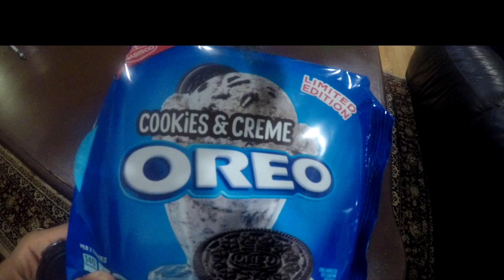15K CALORIE CHALLENGE | MAN VS FOOD | EPIC CHEAT DAY | ANTMAN REMATCH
Watch me attempt the 15,000 calorie challenge!! All the money we make from this video will be donated to a charity to help feed the hungry.

I did the 15,000 calorie challenge but did not fully complete it so I said why not try another one?!! I had so much fun filming and editing this so I hope you enjoy it as much as I did!

Please bare in mind, it's just a bit of fun and wouldn't recommend you do this if you don't feel comfortable with it!

FREE SHIRT,TANK,OR HOODIE USING CODE ”OUTLAWLAB4280" or
INTERACT WITH ME!
PERSONALIZED TRAINING PROGRAMS AND MEAL PLANS!
“Change Only Happens When You Make It Happen”